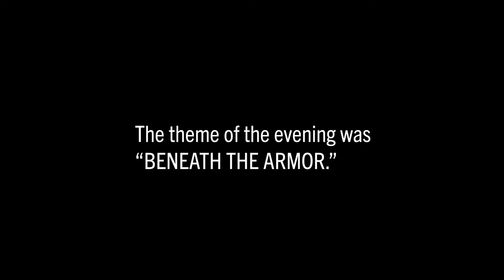Christina Igaraividez | Music, Memories and My Abuela | Santa Barbara Mainstage 2018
Christina Igaraividez  (@TheChristinai ) connects to her grandmother through the violin.

The following story was recorded at the
Lobero Theater in Santa Barbara, CA